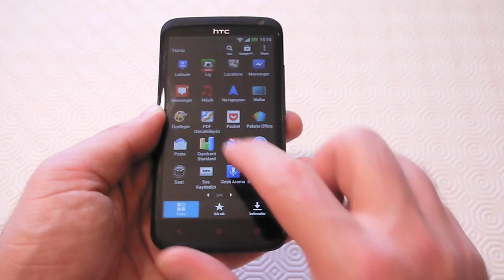Haftanın Ürünü Bölüm 16: HTC One X+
HTC'nin geçtiğimiz günlerde Türkiye'de piyasaya sunduğu Android telefonu HTC One X+ bu haftanın ürünü oldu. HTC One X+'nın detaylı incelemesi 10 Aralık haftası içinde Teknoblog'da olacak. Ancak bunun öncesinde bir ön gösterim yapalım.